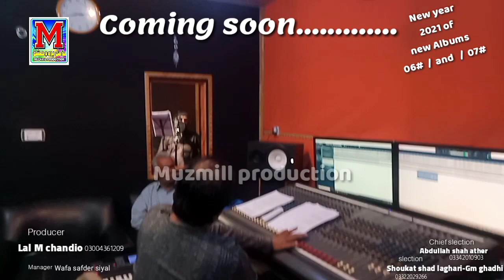New Albam 7 2021 NEW STATUS 👈❤USTAD MANZOOR SAKHIRANI👈❤